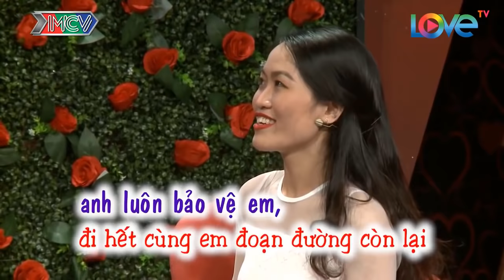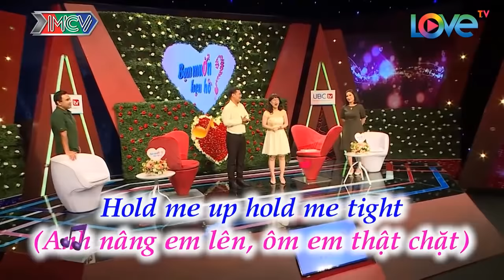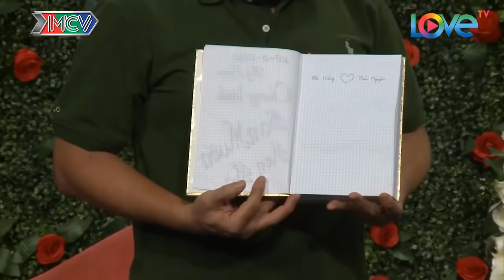CHÀNG SĨ QUAN QUÂN ĐỘI sợ GÁI ở dơ và cái kết KHÔNG TƯỞNG | 69 CÁCH YÊU